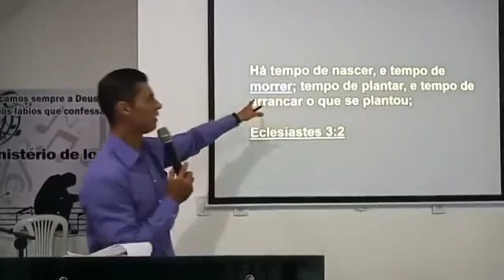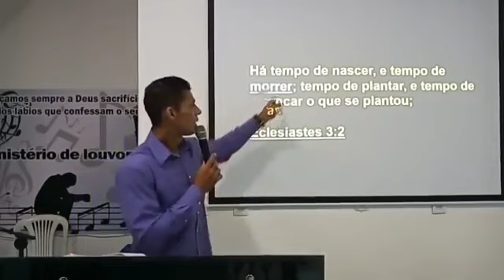Tempo de nascer e de morrer